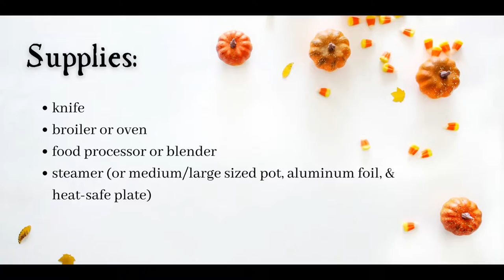Halloween Soup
A Halloween Edition of our new Cooking in Coquille Program, where we practice recipes from the Coquille Library Collection of Cook Books!

Today's Recipes: Pumpkin Soup and Goat Cheese Toast, both recipes from The Wizard's Cookbook by Aurelia Beaupommier.

Thanks to lena_orsa for making their music, A Christmas Tale, available on Freesound!